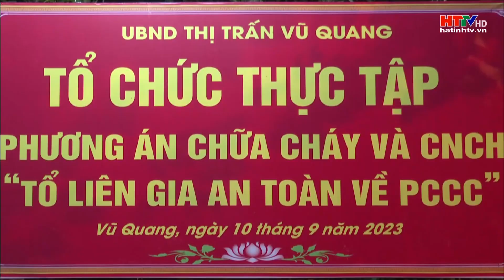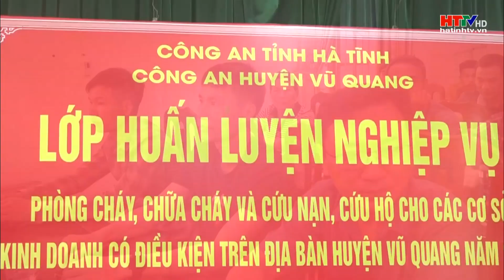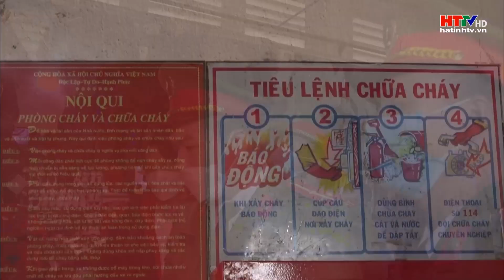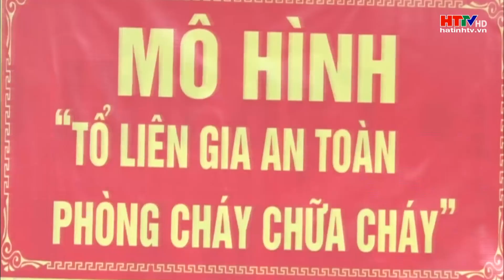Vũ Quang triển khai nhiều giải pháp phòng cháy chữa cháy, Cứu nạn cứu hộ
Thực hiện Chỉ thị số 01/CT-TTg ngày 03/01/2023 của Thủ tướng Chính phủ về tăng cường công tác phòng cháy, chữa cháy trong tình hình mới. Thời gian qua cấp ủy, chính quyền các cấp và Công an huyện Vũ Quang đã tập trung tuyên truyền vận động nhân dân trang bị bình chữa cháy hộ gia đình, đồng thời tổ chức nhiều đợt  tập huấn nâng cao cảnh giác, kỹ năng phòng cháy chữa cháy